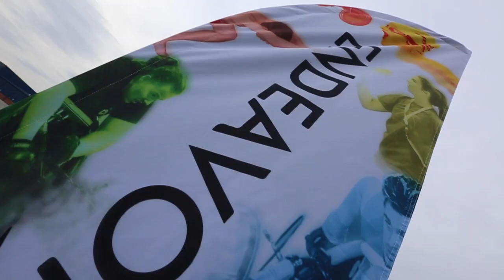Turnstone Endeavor Games 2018 Highlight Video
Highlights from the 2nd annual Turnstone Endeavor Games, Ft. Wayne, IN, April 20-22, 2018. Videography by Don Hyde with EVP Marketing and Media.